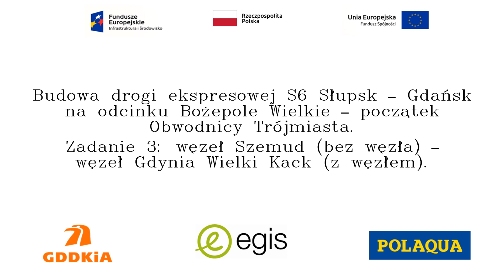S6 ZAD 3: Tydzień 93 - dreny wgłębne w rejonie WD-93 oraz montaż belek na WS-87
Relacja filmowa z tygodnia 29/2021przedstawiająca wykonanie  drenu wgłębnego w  rejonie WD-93 oraz montaż belek na obiekcie WS-87